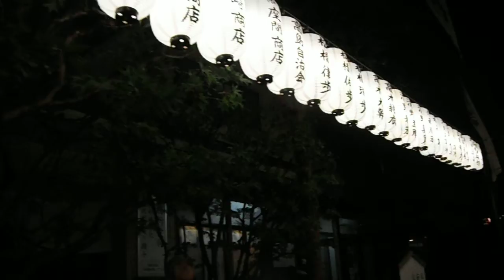DSCF6487水天宮平沼神社20170904例大祭